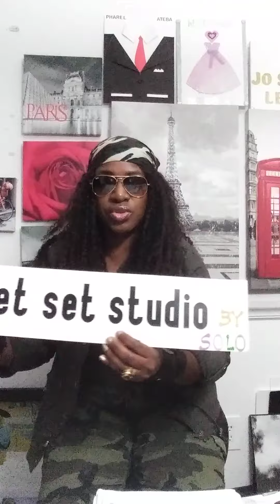part 2 : Un message pour Apoutchou le grossiste des mensonges Ivoirien..Bipez Ran et Soukeina Kone'.